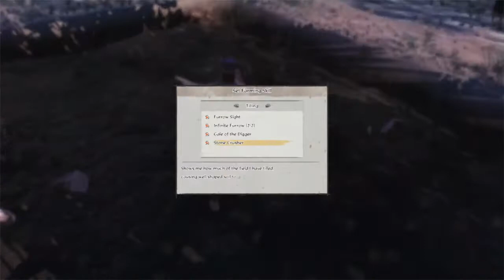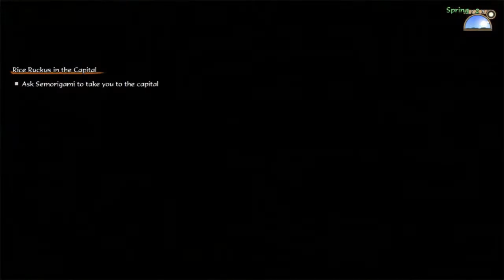Sakuna Of Rice and Ruin Part 15